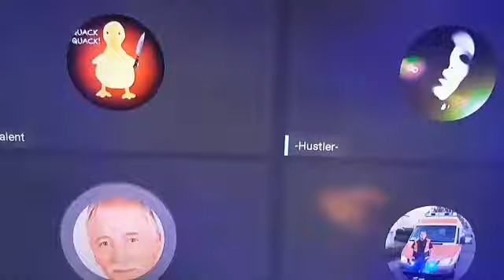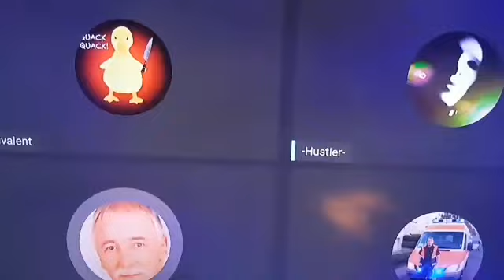Nachbar (Wernä Re-Up)